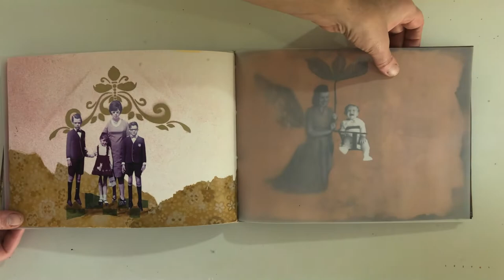Álbum de Família | Zingra Vomero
Colagem Manual